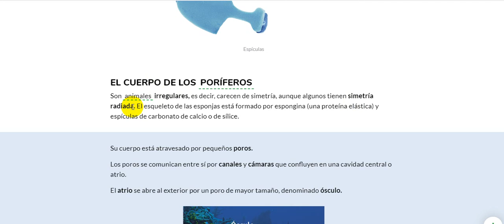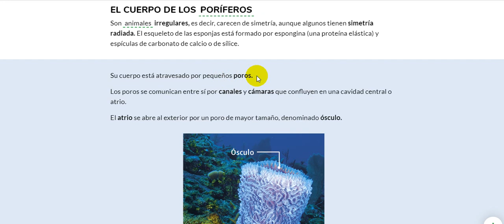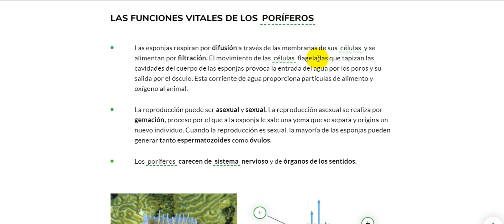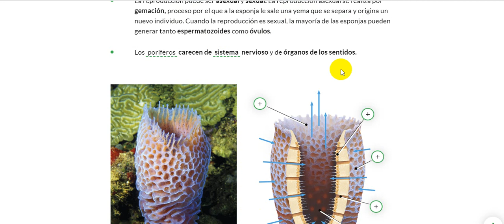TEMA 5.2 LOS PORÍFEROS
Características de los Poríferos (Esponjas marinas).